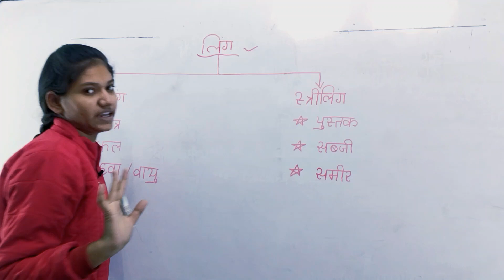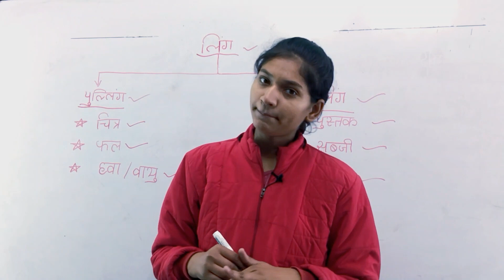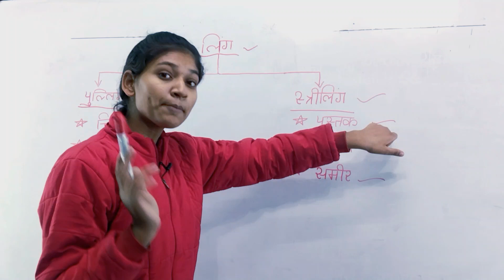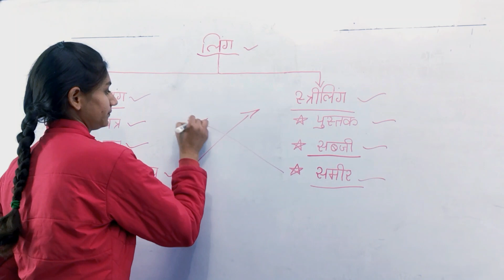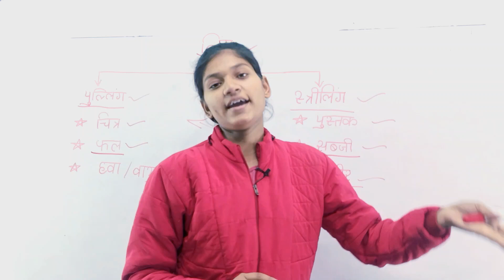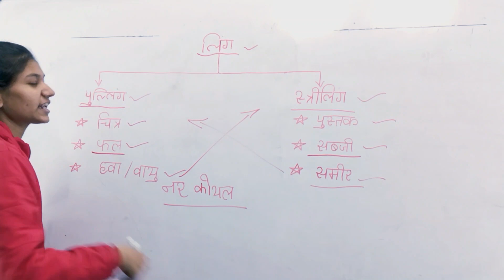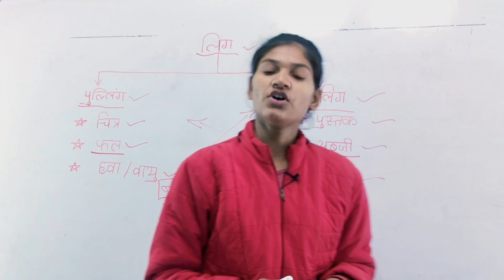लिंग । लिंग के भेद । 5 मिनट में पूरे लिंग पढ़ें। हिंदी व्याकरण।student-india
ling | ling ke bhed | Hindi vyakaran| student-india

हेलो दोस्तों कैसे हो आप मैं यशिका चौहान स्वागत करती हूं आपका आपके यूट्यूब चैनल स्टूडेंट इंडिया पर आज हम इस वीडियो के अंदर लिंग के बारे में पड़ेंगे की लिंग क्या होते हैं।

👉इस वीडियो में 👇

इस वीडियो के अंदर हम लिंग के बारे में पड़ेंगे की लिंग क्या होते हैं,
इस वीडियो के अंदर हम लिंग के भेद के बारे में भी पड़ेंगे,
लिंग किसे कहते हैं यह हम इस वीडियो में जानेंगे,
लिंग के भेद की परिभाषा भी हम इस वीडियो में देखेंगे,
इसी वीडियो के अंदर हम 5 मिनट में पूरे लिंग को अच्छे से पड़ेंगे,
स्त्रीलिंग किसे कहते हैं हम इस वीडियो में देखेंगे
स्त्रीलिंग की परिभाषा हम इस वीडियो में जानेंगे,
इस वीडियो के अंदर हम स्त्रीलिंग के बारे में पड़ेंगे,
पुल्लिंग किसे कहते हैं हम इस वीडियो में पड़ेंगे,
पुल्लिंग की परिभाषा हम इस वीडियो में जानेंगे,
इस वीडियो के अंदर हम पुल्लिंग के बारे में पड़ेंगे,